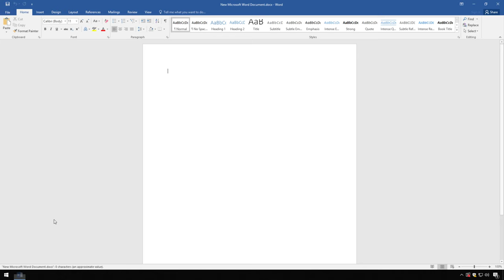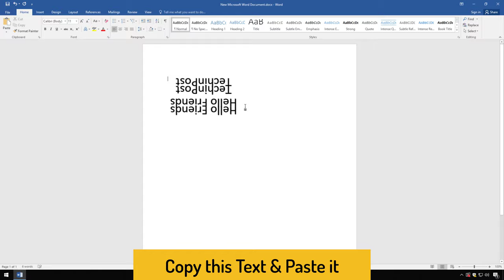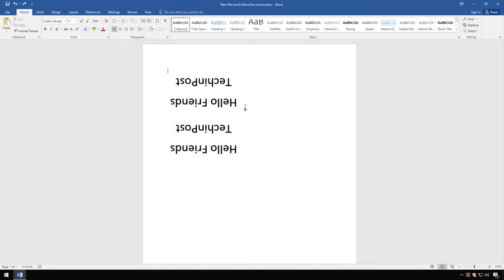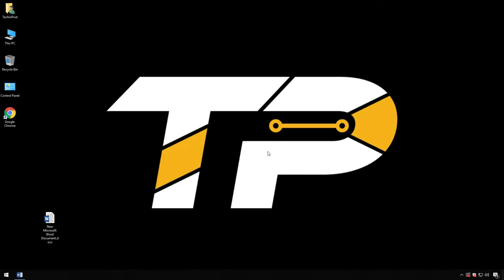[GUIDE] How to Type Upside Down Very Easily & Quickly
If you want to Type Upside Down Very Quickly then you just have to Check out this How to Type Upside Down Guide from here right now fully.

So that you will get to know that How to Type Upside Down Question Mark Easily. So all you have to do is just Check the Write Upside Down Guiding Video once.
If you find How to Type an Upside Down Question Mark Video Helpful then give it a Thumbs up & Please don't forget to Share How to Type an Upside Down Exclamation Point with others as well.

FOLLOW US ➨

Some Tags you can check